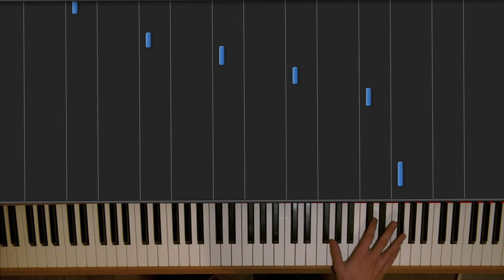Kingdom Hearts II - PASSION {w/ synthesia,sheets}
first off: sorry for the lens focusing all the time, I have no idea why it does that.

STORY
This was really hard to record. This song is way above my play limit. It took 97 takes to get this one and this one isn't perfect at all!  But it was good enough, and I just wanted to release this video because it's just such an awesome one. I tried something else with using video fragments, synthesia and me playing all together. You can expect to see more videos just like this.

If you are not familiar with the lore and story behind Kingdom hearts, don't worry. I myself played one game, was totally confused but fell in love with the story and lore it had and has.

It explains all the lore and all the story behind Kingdom hearts, I watched it and was totally amazed. It is an amazing story and I definitely recommend checking it out.

This version is by Kyle Landry. A transcriber transcribed it into sheets for all the fans. Links to sheets down below.

USED SOFTWARE programs used:
Vegas Pro 12
After Effects
Adobe Premier Pro
Fraps
Synthesia
audicity
Ivory HQ piano sound
FL Studio